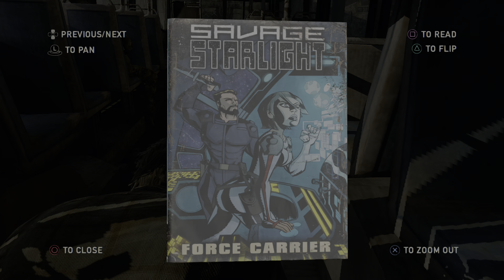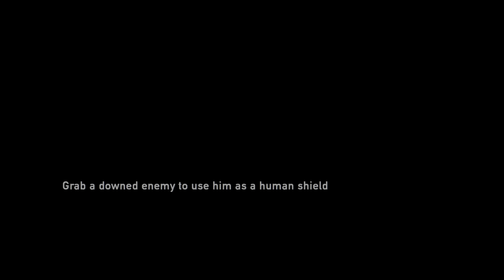[HDR] The Last of Us Remastered \ Pittsburgh - Alone and Forsaken No Commentary PS4 Pro Playthrough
Pittsburgh - Alone and Forsaken + Hotel

After the scene, save yourself by hitting repeatedly and then rush over and save Ellie from the hunter. Take cover behind the display that the truck crashed into and move left to find some Alcohol on the ground and then wait for the hunter to enter the shop. Use the displays as cover and sneak up behind the one near the ATM machine and then move around the area and finish off his two friends. You'll be alerted to another group of hunters heading your way, so take cover and prepare to silently kill them when they enter - sticking to the outer edges is the best choice to remain undetected.

Search the store for a Health Bar on the shelves by the back of your truck, a Health Can in the cabinets to the right of the exit, and Revolver Ammo x2 in the drawer below the cash register. Across the street, in the right-most building, you can find Parts x8 in the desk drawers and 1/4 Binding in the locker in the small room, and 1/4 Blades in a drawer in the larger room. Find Ellie near a garage door, but don't open it, and then turn around and run down the alley next to the convenience store to find a Rag.

After opening the garage, trigger the Optional Conversation with Ellie and then search the room for Parts x6, 1/2 Binding, and 1/4 Alcohol in the lockers and a Tourist Manifest on the right and Tools - Level 2, Smoke Bomb, 1/4 Blades, and 1/2 Rag on the left.

Head through the door and upstairs and then check the hunters' bedroom on the right for Handgun Ammo x5 and 1/2 Blades in the locker and Supplement x5 and a Health: Splinting Training Manual near the beds. The door at the end of the hall has Parts x5, Arrow x2, an Ambush Map, and a workbench - upgrade your weapons.

To continue, exit the door across from the hunters' bedroom and head up the stairs and then drop down to the main road. Make sure to grab the Parts x10 from both corners of the red container on the left and the Supplement x5 nearby and then enter the bus to find the Termination Shock comic. Exit the bus and head around the back of it to find some open luggage near a car with 1/4 Rag and 1/4 Explosive and then wait for Ellie to approach some corpses for another Optional Conversation.

Continue toward the end of the street for a scene and then take cover and keep right as you move around the area, while the hunters walk toward the bus you passed. Drop down to the onramp and move forward, if you want to ignore the hunters, and then approach the bus and wait for one of Ellie's Jokes before climbing over the bus to find a checkpoint.

Finding and listening to all of Ellie's jokes will unlock a trophy, so make sure to hear them.

Behind the booth on the right, grab the Parts x5 and Lost Hill Notes and then wait for Ellie to read the graffiti for an Optional Conversation. As you enter the desolate checkpoint, take a left and hide in the area across from the bus, with 1/4 Alcohol on the ground, and wait for the Hunter to pass and then walk around the bus and strangle him. The Hunter further down can be strangled by using the car for cover, circling it to sneak up on him, and the other by hiding behind some nearby crates.

Turn and look toward the checkpoint entrance to spot the Traitors Flyer on the left wall opposite the tent, where killed the last hunter, and then to the back of the checkpoint area and walk down the alley to overhear a conversation with three more hunter. Pick up the Mazden Risk - 000153 Firefly Pendant behind the overturned cabinet in the alley while you wait for the hunters to split up and then allow one of the hunters to walk past the doorway to enter and strangle him.

This area has an upstairs with more hunters that can hear and see you, so stay crouched even when it looks clear.

Turn around and head down the hall, toward the back stairs, and use the crates as cover to strangle another hunter and then ignore the stairs and continue around the area, making sure to use Joel's detection to spot enemies in advance. Enter a small room on the left when a nearby hunter is not walking toward the room. Use the cabinets as cover until he walks past and then enter his room and strangle him when it's clear. You can now easily sneak through the adjacent office to spot the final hunter on the first floor and eliminate him silently.